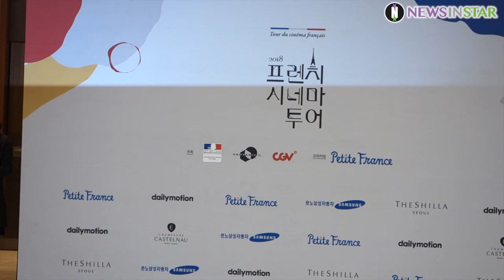181115 최수영X이연희X예지원 '2018 프렌치 시네마투어' 개막식 포토타임 직캠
15일 오후 서울시 중구 신라호텔에서 주한 프랑스대사관, 유니프랑스, CJ CGV가 공동 주최하는 '2018 프렌치 시네마 투어(Tour du cinema francais 2018)' 행사가 열렸다.  이날 최수영, 이연희, 예지원이 참석했다.